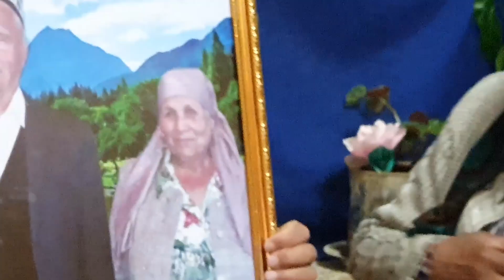Ota Onasini ardoqlagan farzand // Qashqadaryo // SHAXRIYOR VLOGS - Jamoasi ⭐️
O'zbekiston bo'ylab buyurtmalar qabul qilamiz
Murojaat uchun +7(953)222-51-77 ( WhatsApp, Telegram )
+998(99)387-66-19